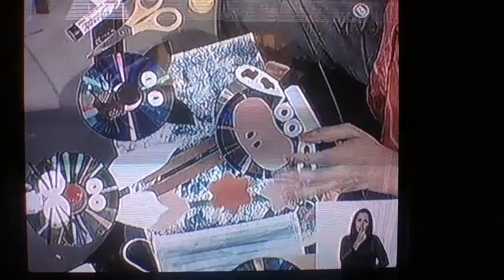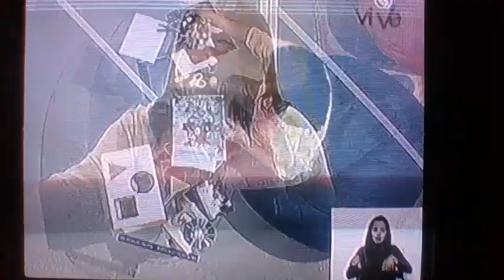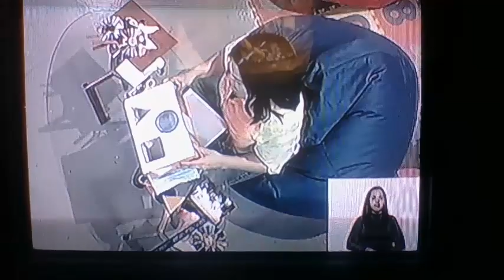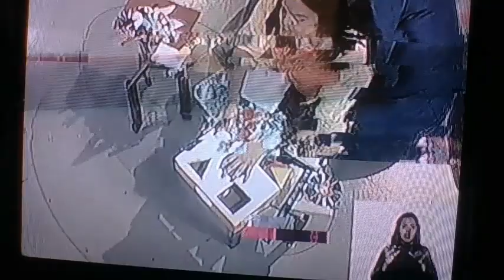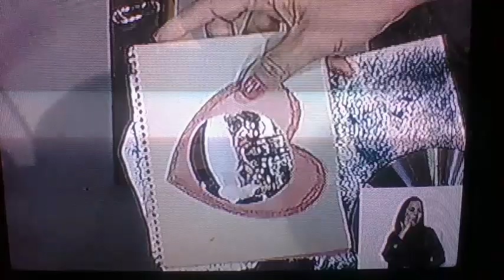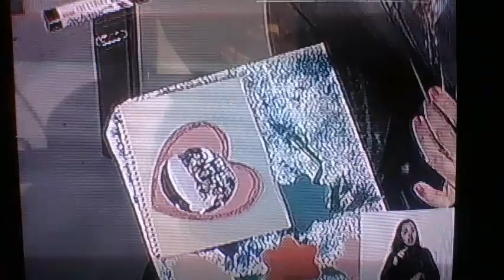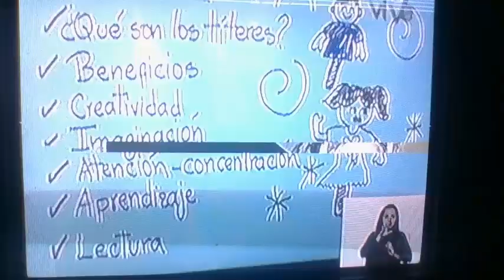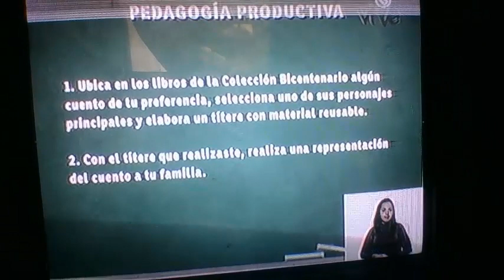Cada Familia Una Escuela 07 MAYO 2020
ÚLTIMA HORA, INCREÍBLE, TENDENCIAS, CURIOSIDADES, IMPRESIONANTE,